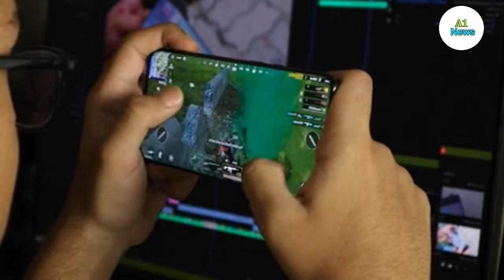Side effects of Online Mobile Games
How Online Games can effect on health, we can see through a video viral on social media. In this video, a boy lay down on a hospital chair, where his hand's actions seems like he his playing mobile games despite of being unconscious.

A1 News is a responsible you tube channel, its not aim to target any particular religion or cast, we just try to give right information to the right people.